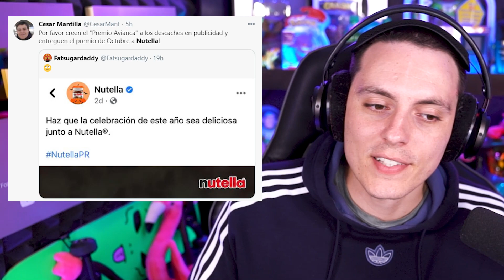La gente ahora quiere CANCELAR a la Nutella pero si se PASARON un poco-Wefere NEWS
SE PARTE DE TUS 10 SEGUNDOS!